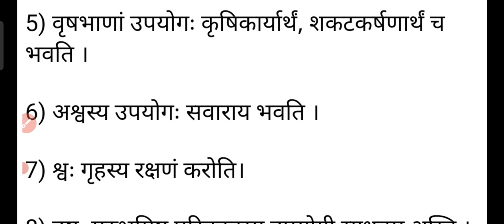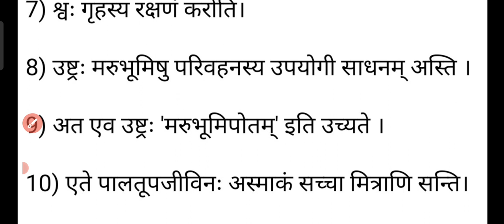गृहस्थ: पशु: ll पालतू पशुओं पर संस्कृत भाषा में निबंध ll Essay on Domestic animals in Sanskrit